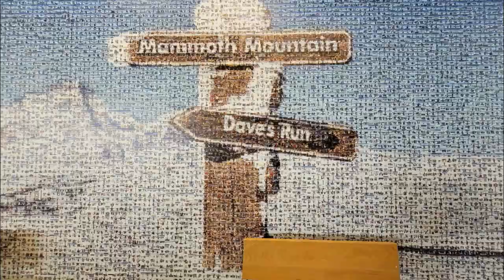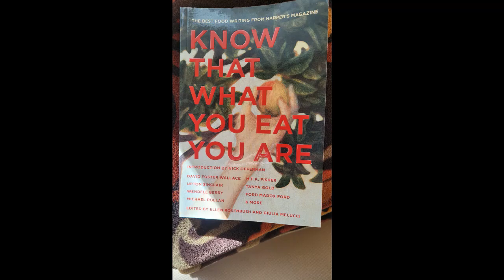Mammoth Mountain Skiing Spring Break 2023